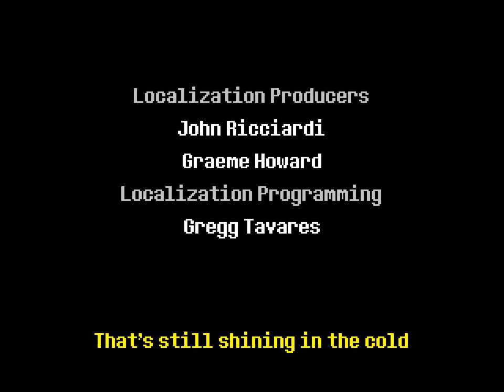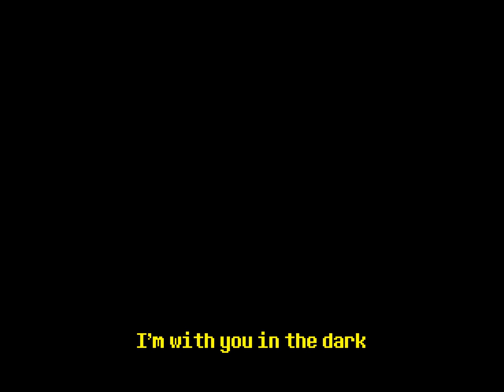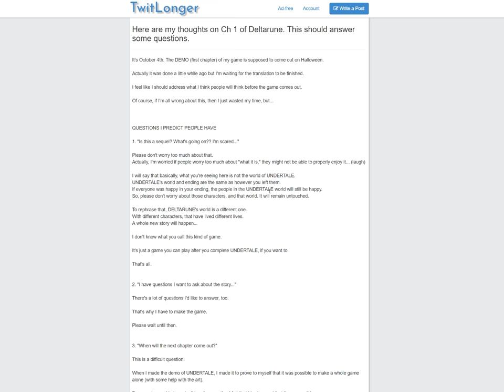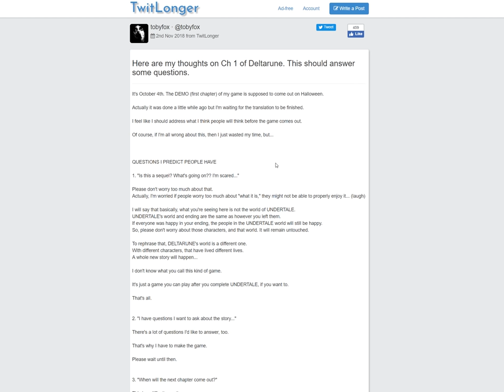Deltarune Chap. 1 (Ep. 10 – The End)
Welcome to my playthrough of Deltarune Chap. 1, a free game set in the Undertale universe.